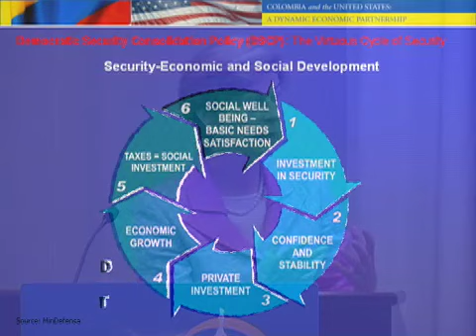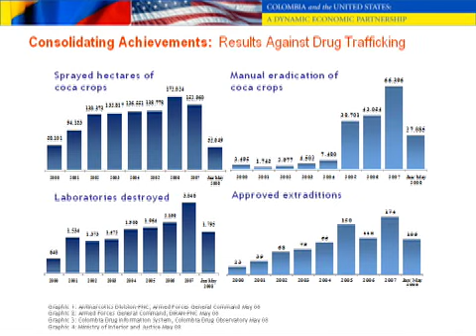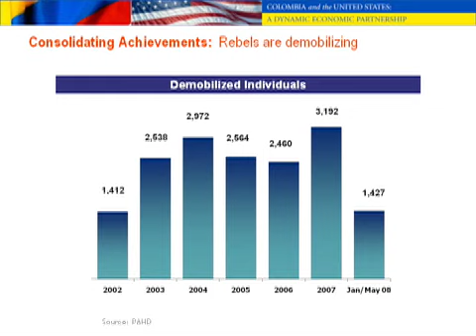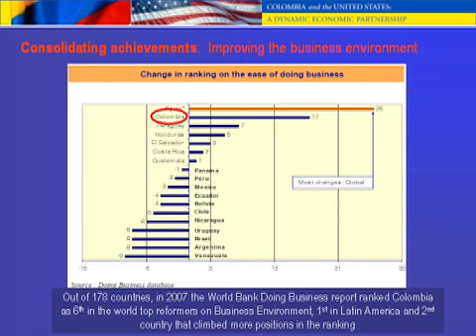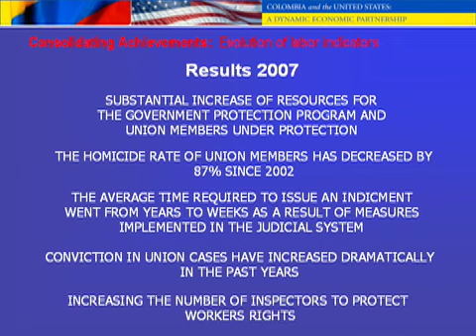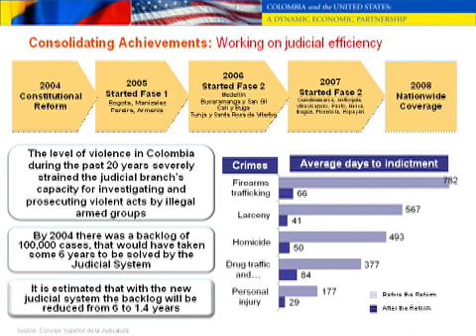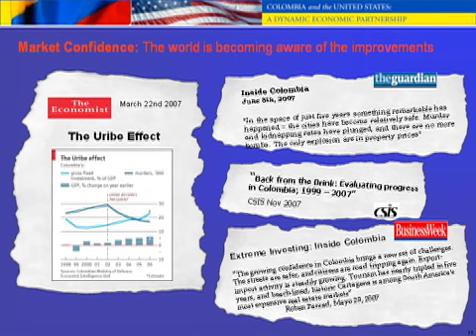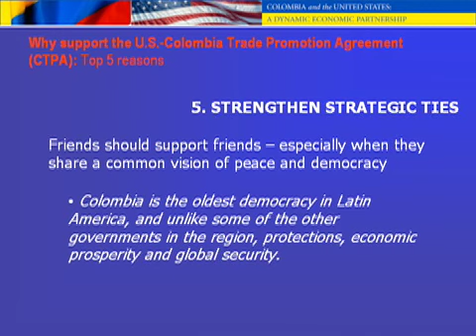Hon. Carolina Barco @ LAPI Forum on Colombia (7/22/08)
NDN launched the Latin American Policy Initiative (LAPI) earlier this year to provide policy makers and stakeholders an opportunity to discuss relations between the United States and the various countries in Latin America. The purpose of the series is to focus on a different country each month, and work to establish an ongoing dialogue to better inform those interested in Latin American policy.

This month, we are proud to continue this Initiative and focus on Colombia. While we had scheduled the forum before the dramatic events that have occurred recently in the country, we are excited to announce that the Hon. Carolina Barco, Ambassador of Colombia to the U.S., will join us for a timely discussion on issues of importance to Colombia.

July 22, 2008 - Washington, DC